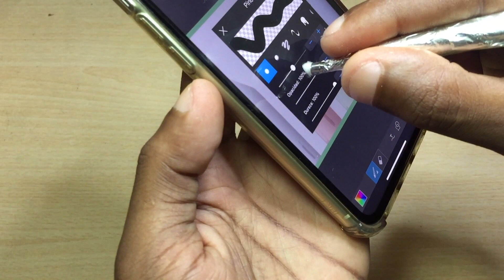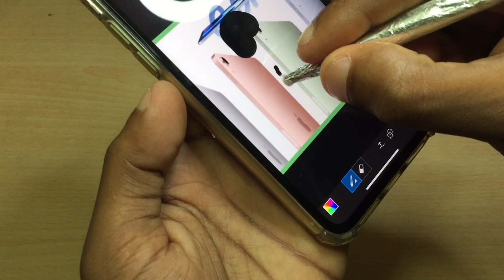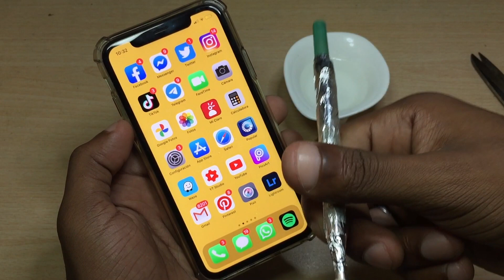COMO HACER UN LAPIZ TACTIL CASERO (STYLUS) ✏️📲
En este video te muestro paso a paso como hacer un Apple Pencil o Stylus o lapiz tactil casero muy facil.

Vas a necesitar:
1-Tape.
2- Papel de aluminio.
3- Pluma o lapicero.
4- Isopos o Q-Tips.
5- Tijeras